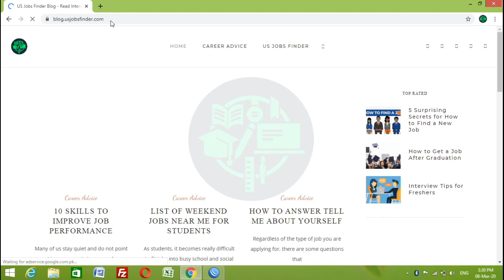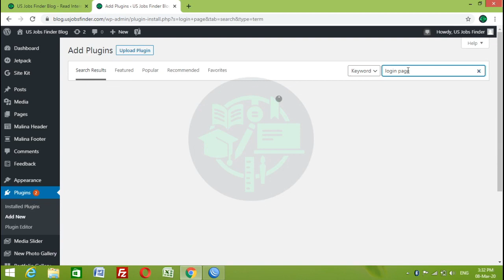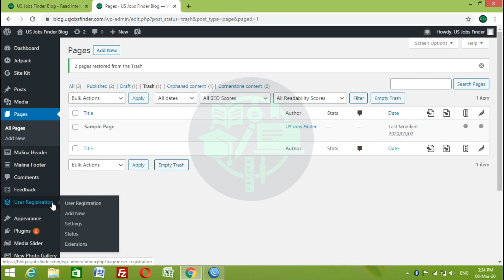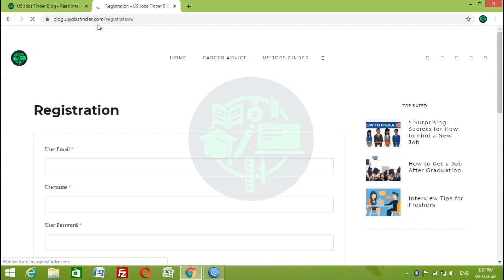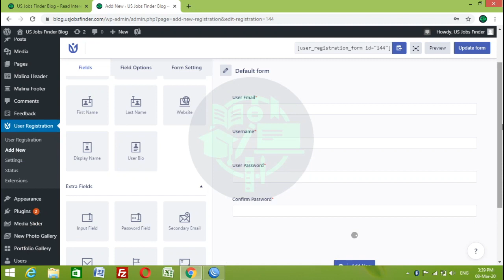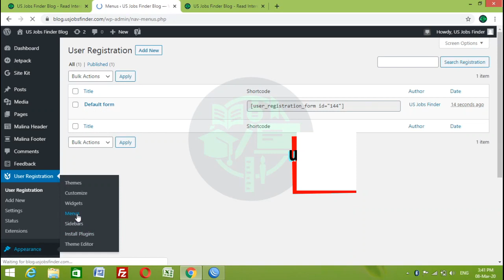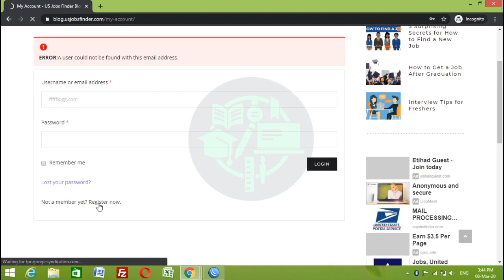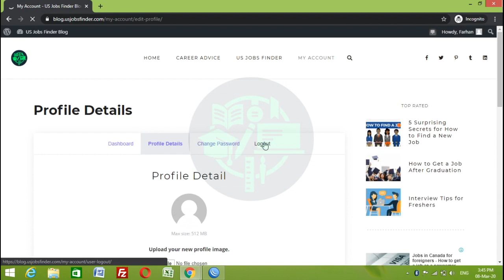How to Create Custom Registration and Login Form for WordPress Users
User Registration plugin helps you to create front end login and registration form.
User logins or registrations and would like to avoid the normal wordpress login pages, User Registration plugin adds the capability of placing a login, Registration, forgot password with smooth effects in AJAX.
Extends the WP REST API using JSON Web Tokens Authentication as an authentication method. Authorize your REST API requests so that you can create, update and delete your data.

Features:-
Login with – Password
Registration
Forgot Password
Profile : View/Edit Profile
Login with Password
security
Mechanism for slow down brute force attack
How to Create Custom Registration and Login Form for WordPress Users in Hindi and Urdu

Notify on lockout (Email to admin after cross limit the number of login attempts)
Password Regular Expression (Form Validation & Security )
Google reCAPTCHA
Approve/Deny User
Auto / Email Approval user
View Login Log
Restrict an entire post or page
Restrict section of content within a post/page
Logged in or selected role users only access content
Email Notification
New Registration
Email to admin after cross limit the number of login attempts
Custom email subject, content
Front-end profile
View/Edit user information user front end dashboard
User Avatar : for users to upload images or enter url to their profile
Change the Default Gravatar
Get Notification new comment on user post, woocommerce order status changed to refund/complete, new follow
Whenever a user publish posts, all the followers will receive a notification
Member Directory
Member Pagination,Search.
View Member Profile.
Send Mail to Member
Auto Generate page for Login,Register
Enable / Disable Admin Bar
Templates : 4 login,register front end templates
Customizable CSS
Admin : Export Users CSV
AJAX based verification for username and email accounts
Add smooth ajax login/registration effects
Login redirection
Login/registration/forgot password popup model : You can create one popup that contains all 3 with a great interface for switching between them
Light weight plugin
Customize skin color,buttons, link, box, form background etc.
login,register , forgot password form using shortcode, widget, popup
Responsive.